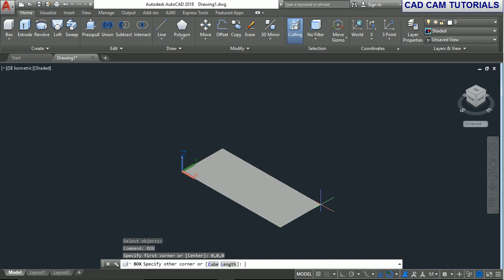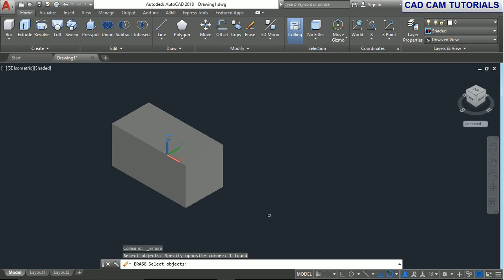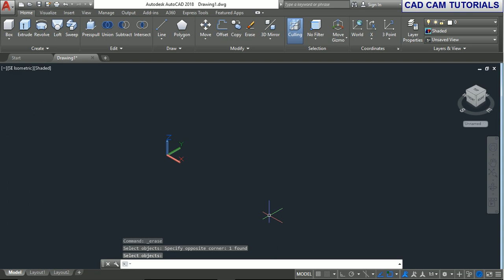AutoCAD 2018 Tutorial for Beginners 35 HOW TO MAKE SOLID BOX IN AUTOCAD#